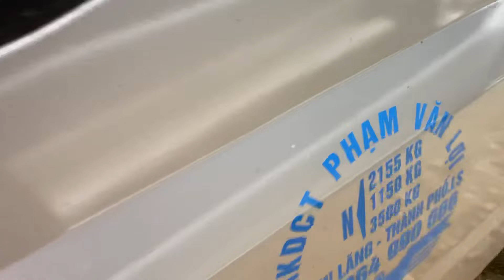5/5 tình hình COVID xả kho xe giá rẻ cho bà con cô bác tránh dịch ạLH 0979709565 -0964656865